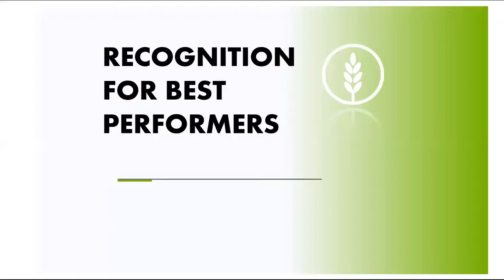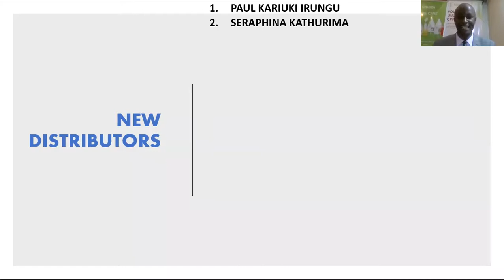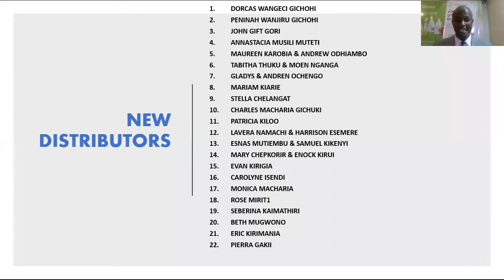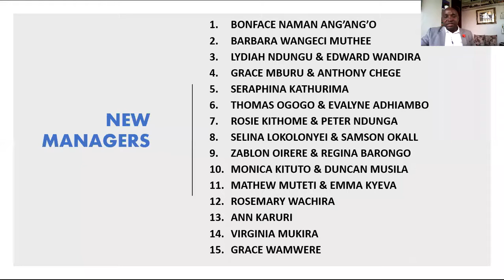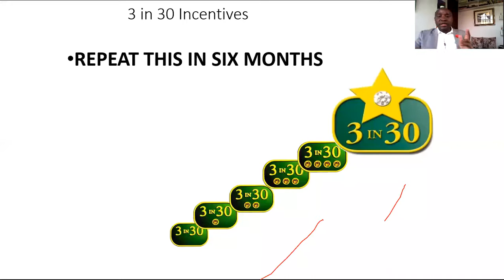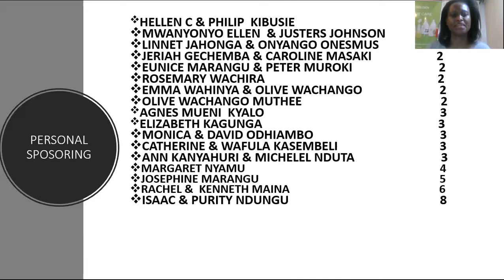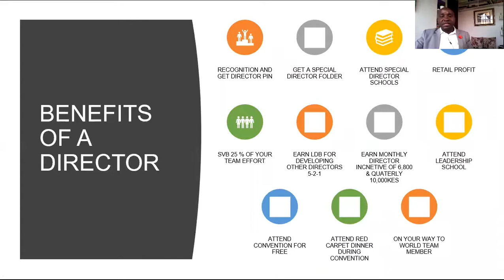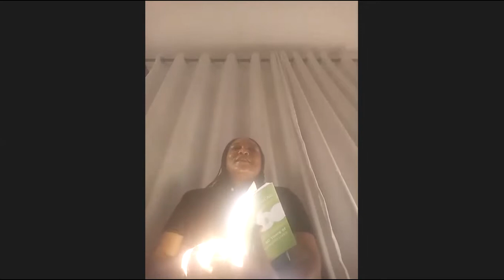ISAAC NDUNGU & GRACE CHEGE TEAM RECOGNITION JULY 2020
Guest speakers - President Team Member- Zubeda Kichawele Tanzania & Andrew Johnston- VP Of Sales West & East Africa